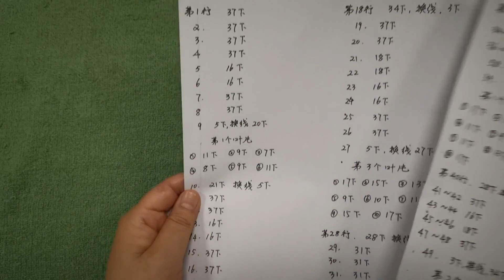441 棒针树叶花并指手套（上），织法简单，设计巧妙，适合新手编织